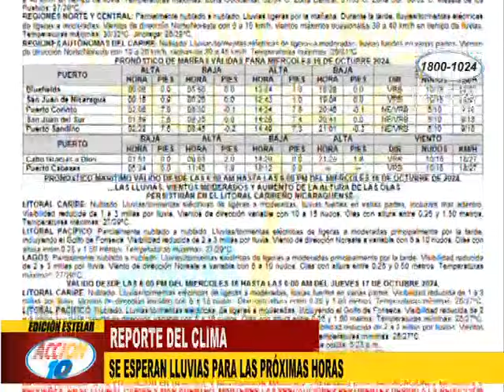Reporte del Clima: Se esperan lluvias para las próximas horas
Meteorólogos del Ineter informaron que este viernes y sábado se incrementarán las precipitaciones tras el paso de la Onda Tropical 30.